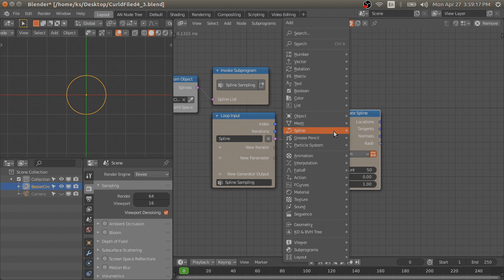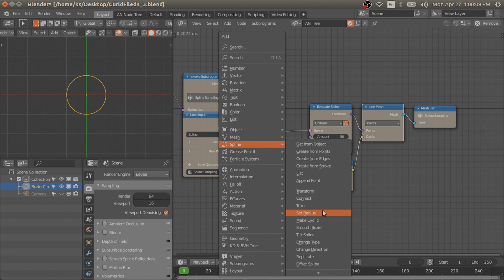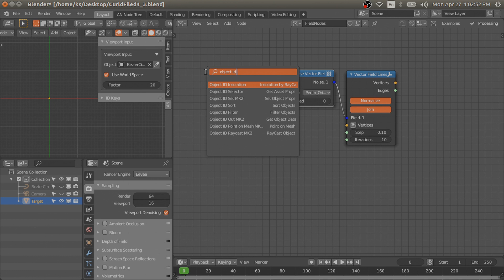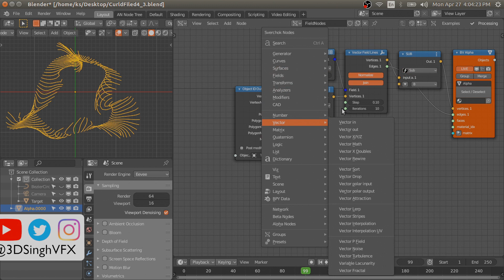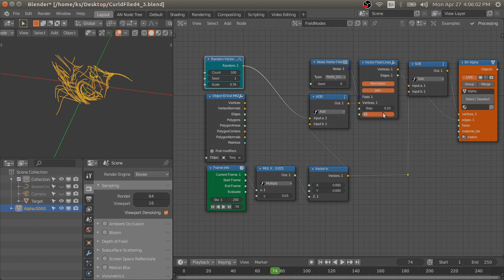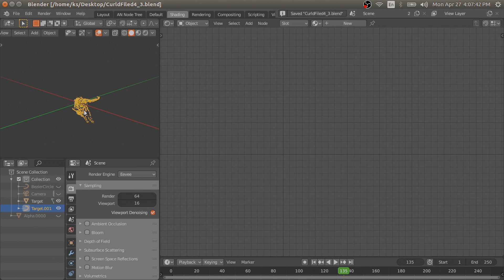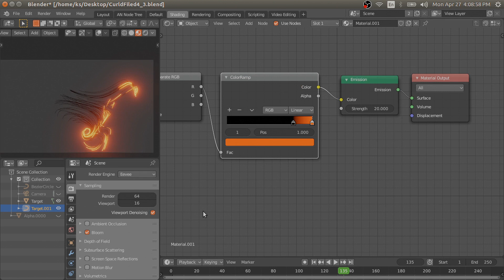Curl Noise with Field Nodes of Sverchok addon in Blender - Tutorial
Recently, Field nodes are added into the Sverchok addon. These nodes allow to create a field (can be noise, a custom field, etc.), that can be used for visualization and cool graphics. In this tutorial, I have shown how to create the Curl Noise (field) based points on an object or random points, and a technique to animate the noise. Hope you like the tutorial :)

You can download the compile-build of Animation Nodes with Extra Nodes for Blender 2.8x: